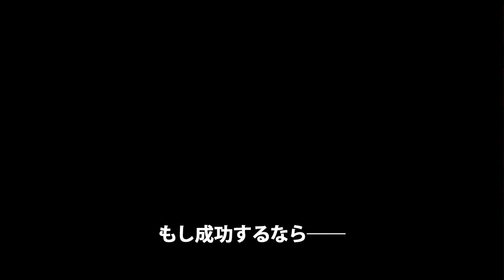コール オブ デューティ ブラックオプス Single-Player Trailer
[字幕版]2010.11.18 / [吹き替え版]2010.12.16発売予定。
『コール オブ デューティ ブラックオプス』シングルプレイトレーラー公開！！